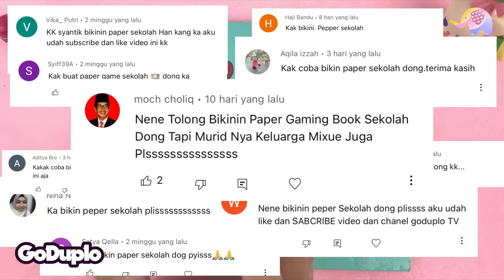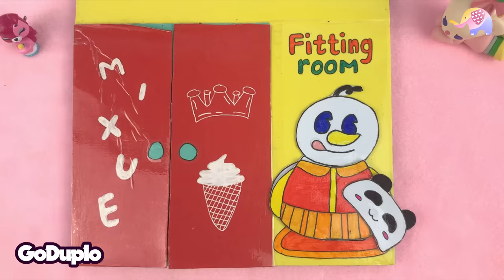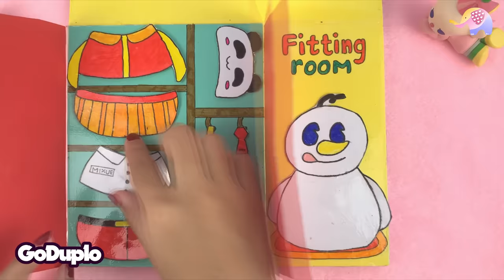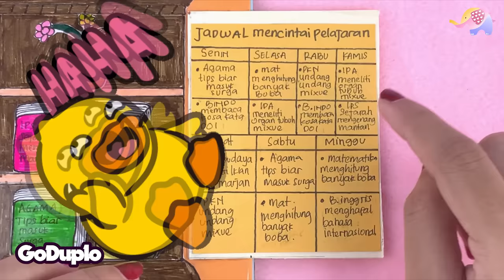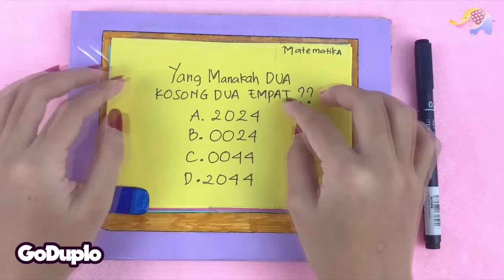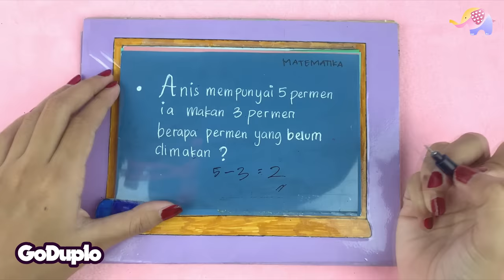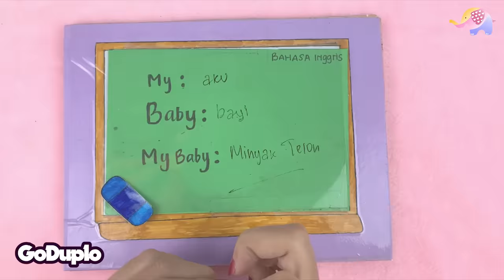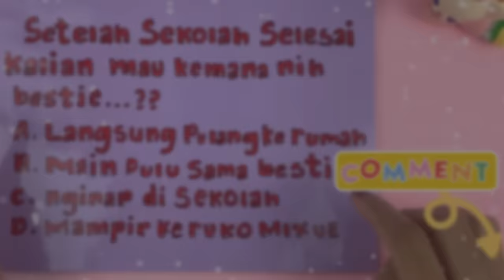Paper Gaming SEKOLAH !! MIXUE Berangkat Sekolah - Goduplo TV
Hello Bestie,Wih banyak banget yang request paper sekolah.Ini nih sekarang aku buatin.
Semoga terhibur.

Mainan di video ini : Buatan Sendiri